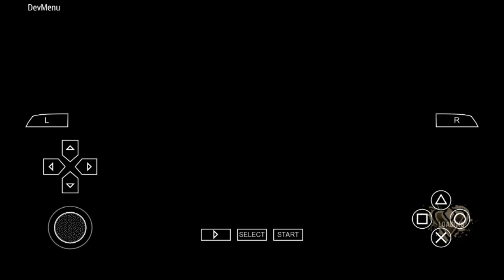Rome vs Teck @ The Dragon House - Def Jam Fight for NY The Takeover